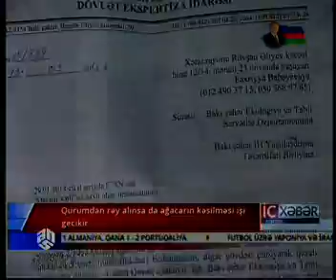Qurumdan rəy alınsa da, ağacarın kəsilməsi işi gecikir